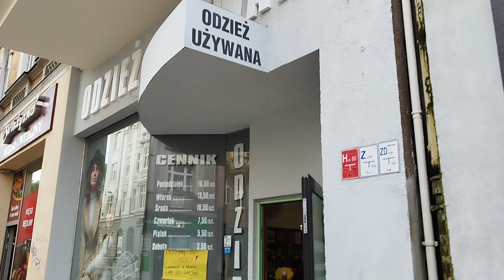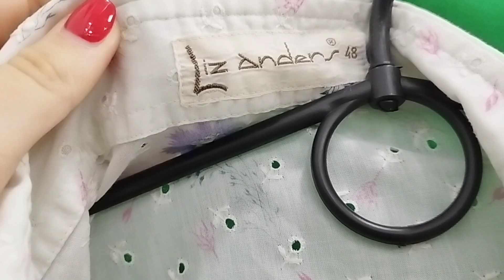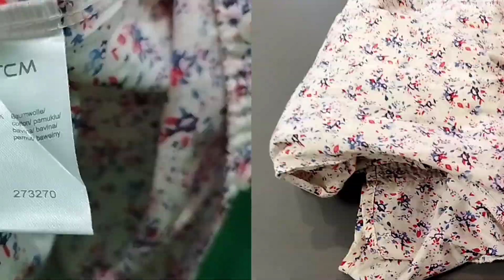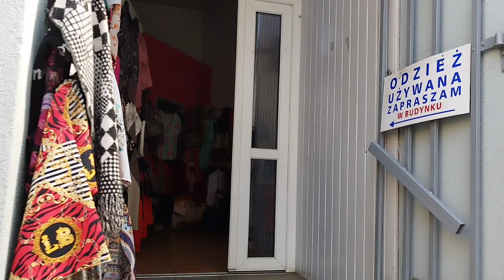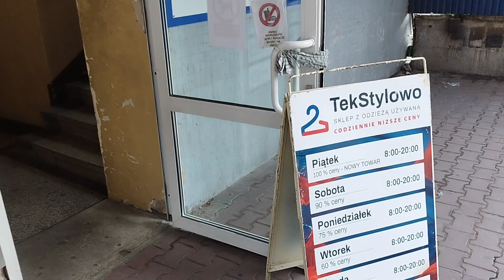Tour lumpeksowy w paryskim stylu!🗼 Szukam francuskiego designu w lumpeksach i vintage shopach🛍️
Muzyka: Lofi Study
Muzyk: FASSounds